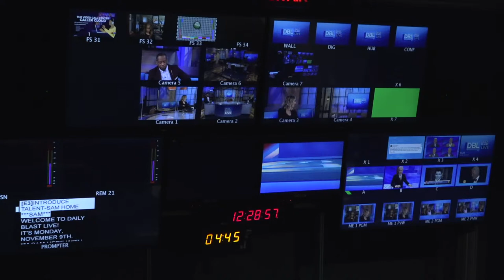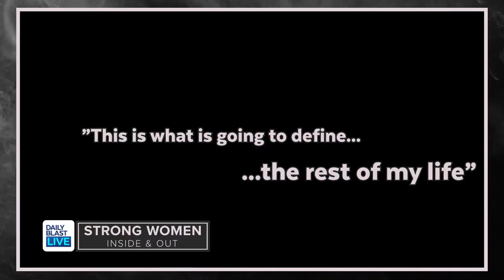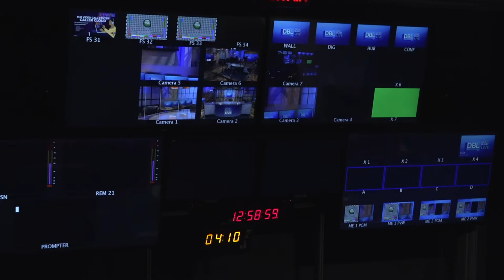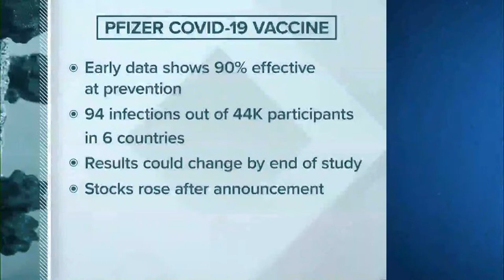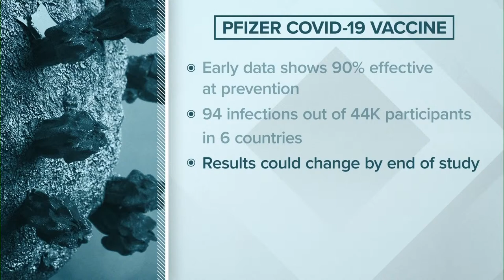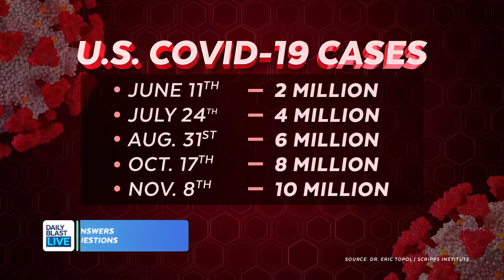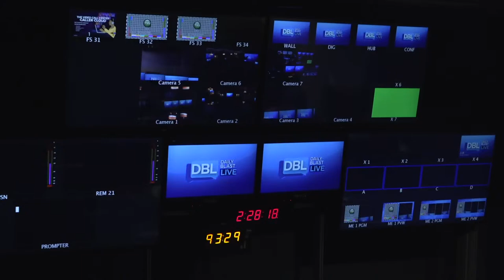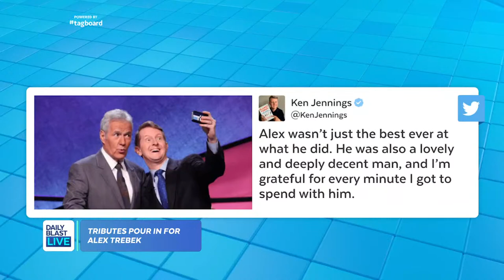DBL | Monday November 9, 2020